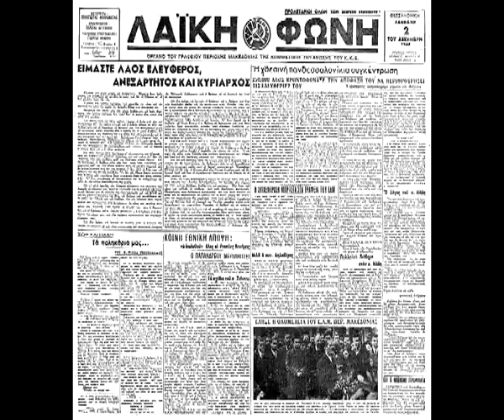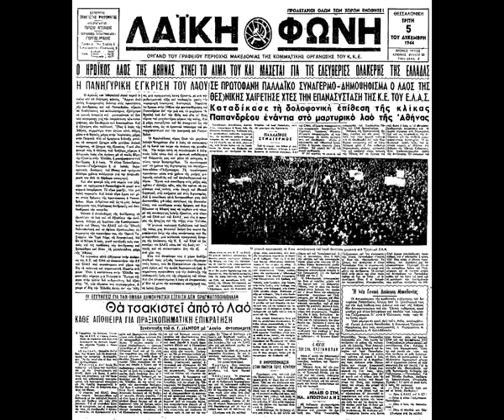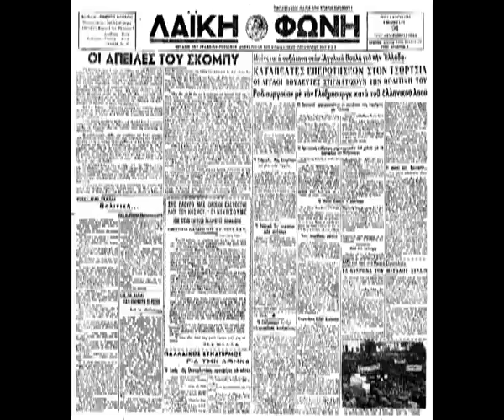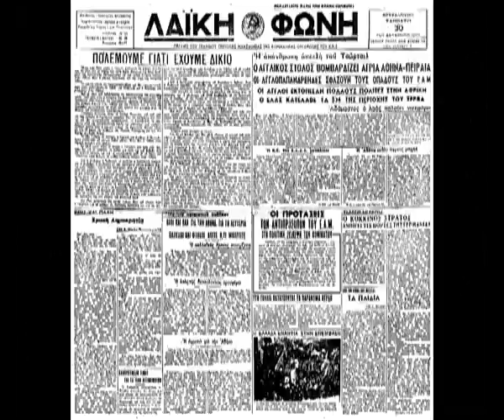Λαϊκή Φωνή.1/12/1944-1/1/1945. Πρώτες σελίδες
Διαβάζοντας τις πρώτες σελίδες της εφημεριδας ΛΑΙΚΗ ΦΩΝΗ που έβγαινε στην Θεσσαλονίκη  και μελετώντας αντίστοιχα τις φωτογραφίες και τους φωτογράφους.Καταγεγραμμένος φωτογράφος Λάζαρος Ακκερμανίδης.
Η φωτογραφια του στελέχους του ΕΛΑΣ, ΑΝΔΡΕΑ ΤΖΙΜΑ καθώς και η μοναδική φωτογραφία των αγροτισσών με το σφυροδρέπανο ειναι δικές του.
Ακρως ενδιαφέρουσα φωτογραφία είναι αυτή που δημοσιεύεται την 1 Γενάρη του 1945 και έχει τίτλο "Οι θρυλικοί αρχηγοί του ηρωικού ΕΛΑΣ" με τους καπετάνιους των Μεραρχίων του.
Είναι η καταγραφή της συνάντησης τους στην ΛΑΜΙΑ στις 17 Νοέμβρη του 1944, ο δε φωτογράφος της είναι άγνωστος μέχρι στιγμής.
 (παρόλο που η φωτο υπάρχει δημοσιευμένη σε λεύκωμα φωτογράφου ήδη, λόγω πάρα πολλών ερωτηματικών είναι απίθανο να ανήκει σε αυτόν).